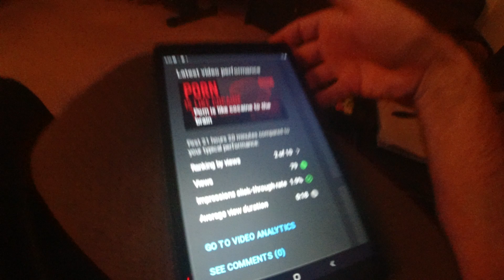Ringler Porn Warning Videos (Behind the Scenes)